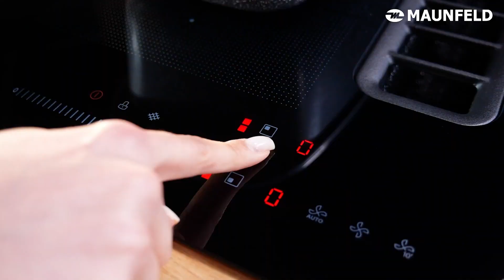Видеообзор индукционной варочной панели MAUNFELD MIHC604SF2BK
Индукционная варочная панель с интегрированной вытяжкой и Flex Zone MAUNFELD MIHC604SF2BK
Индукционная варочная панель MAUNFELD MIHC604SF2BK сочетает в себе утонченный баланс эстетики и функциональности. Благодаря индукционной технологии она осуществляет нагрев посуды, а не поверхности. Четыре независимые варочные зоны расположены на черном закаленном стекле. В центре находится элегантная и прочная решетка, которая скрывает мощную зону вытяжки. .

Индукция - простой, быстрый и безопасный метод нагрева.
Индукция быстро и точно нагревает непосредственно ингредиенты в посуде, в то время как поверхность остается холодной и безопасной. Она также обеспечивает мгновенное изменение температуры. При этом гладкая поверхность упрощает очистку.
Технология Flex Zone
В варочной панели реализована интеллектуальная технология Flex Zone. Конфорка сама подстроит область нагрева под размер вашей посуды.

Максимальная мощность именно тогда, когда это необходимо.
Функция BOOSTER, которой оснащена эта варочная панель, является идеальным решением для тех случаев, когда требуется быстрое достижение высокой температуры нагрева.

Контроль каждого этапа приготовления. Легко!
Регулируемый таймер с отключением поможет без хлопот следить за приготовлением. Его можно установить на время до 99 минут, варочная панель сама прекратит нагрев.
Монтаж
Простая система монтажа позволяет самостоятельно установить прибор с применением специального крепежа. Разработанная инженерами бренда подробная инструкция по установке с пошаговым описанием каждого этапа поможет даже непрофессионалу разобраться в том, как именно нужно производить процесс, чтобы получить идеальный результат.
Купить в официальном интернет-магазине MAUNFELD MIHC604SF2BK